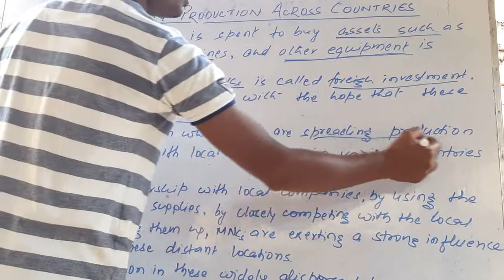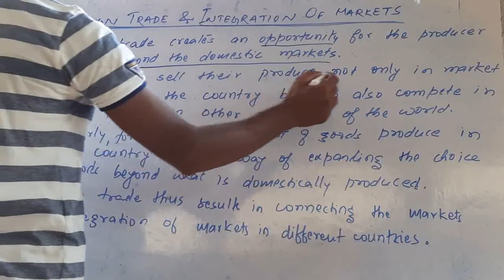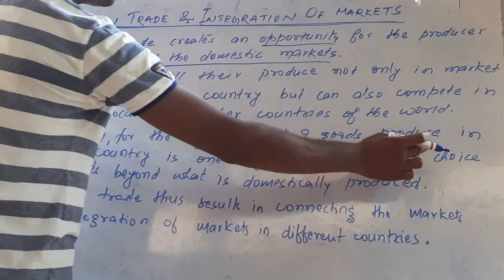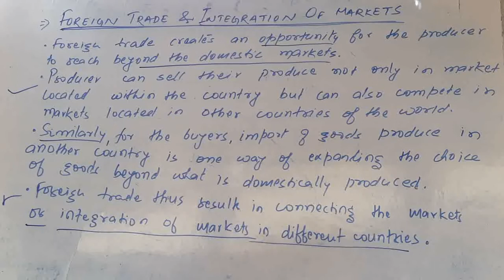Globalization & the Indian Economy 2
Cross country production
Interlinking production
Integration of markets
Foreign trade